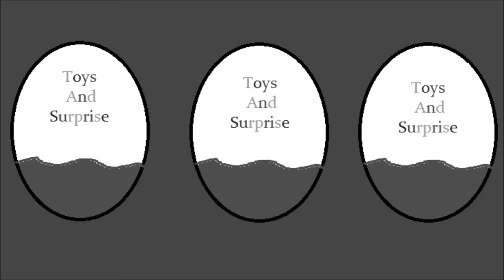Play Doh Surprise Eggs Shopkins toy Car Bouncy Ball And Minnie Mouse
Hi everyone
Today we gonna open 7 play doh surprise eggs
We love opening surprise eggs and play doh

Music Credits